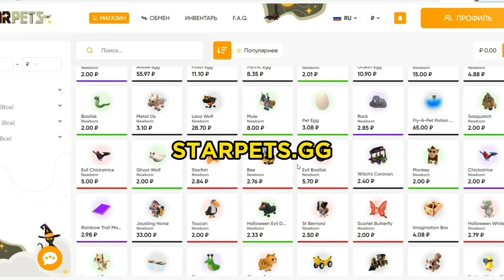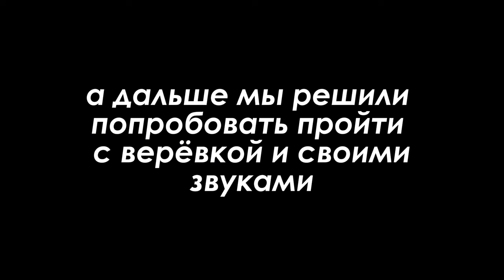ВОЙС ОББИ, НО ПОДПИСЧИКИ УПРАВЛЯЮТ НАШИМИ ЗВУКАМИ voice control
Приветик 👋🏻 Я Манка)
Тут я снимаю роблокс, заходи, если интересно 🤗

𝚁𝚘𝚋𝚕𝚘𝚡  𝚗𝚒𝚌𝚔𝚗𝚊𝚖𝚎:  𝙼𝚊𝚗𝚐𝚕𝚎_𝚝𝚑𝚎𝟷𝟽𝚏𝚘𝚡